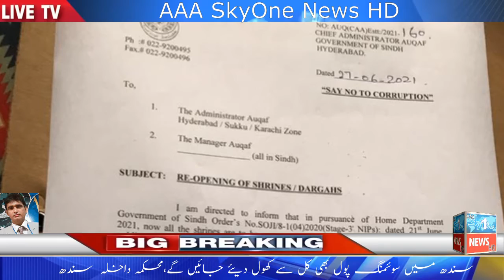Breaking News Karachi Mazararat in Sindh will also be opened from tomorrow AAA SkyOne News HD 27-06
tweeter :- @AAASkyonenewsH2

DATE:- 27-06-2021